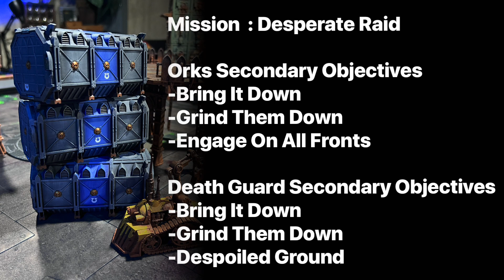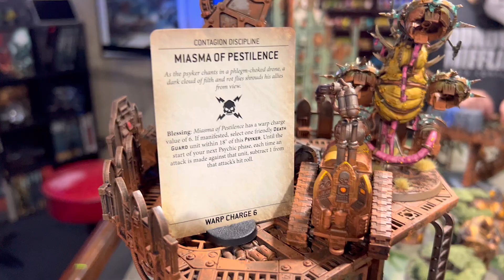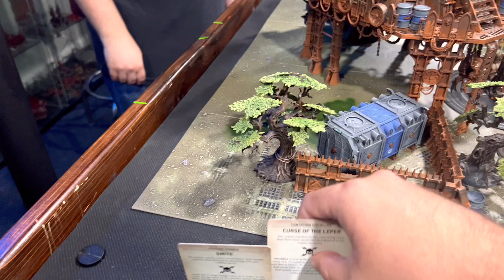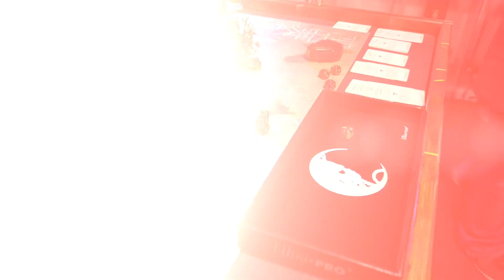Orks vs Death Guard Warhammer 40K 1000 Point 9th Edition Battle Report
My new Death Guard army fights Orks in its second 1000 point battle report. We are using 9th edition Nephilim rules and updates.